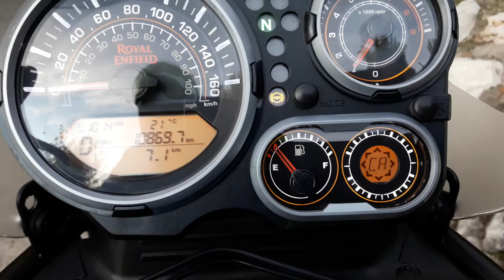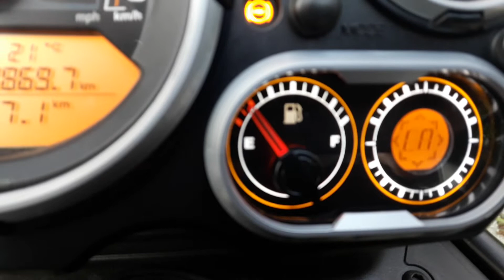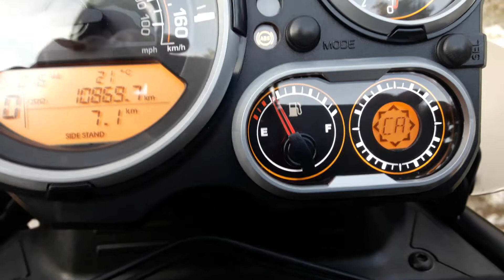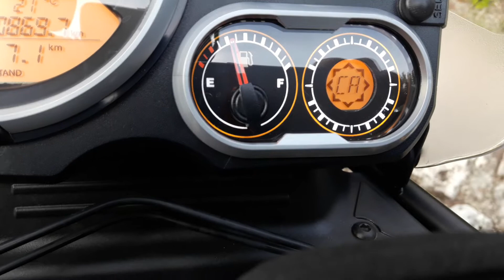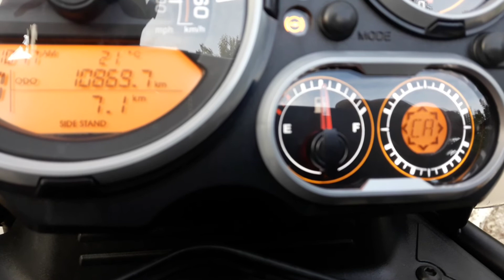1 aforador panel instrumentación Miguel A. Richart B